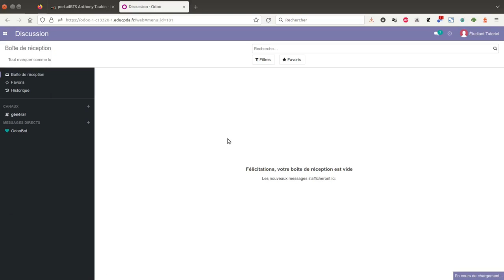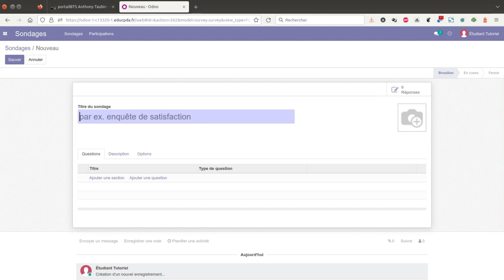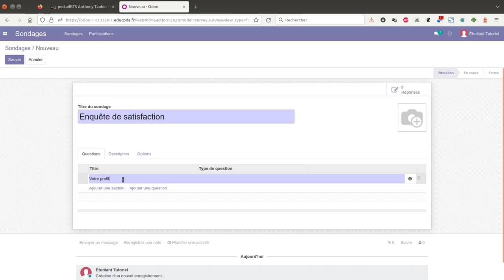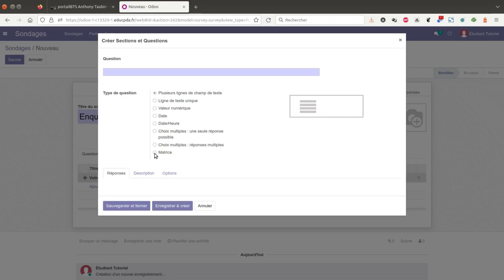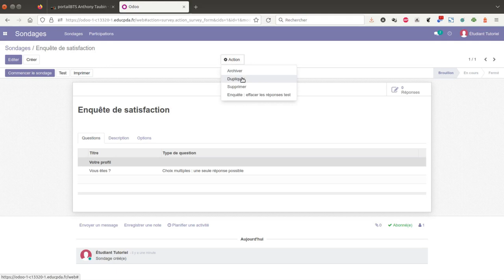Tuto vidéo : Créer un enquête satisfaction avec le module Sondages d'Odoo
Points à retenir :
- Se connecter à Odoo
- Accéder à l'application Sondages
- Créer le sondage
- Créer des sections
- Choisir un type de question